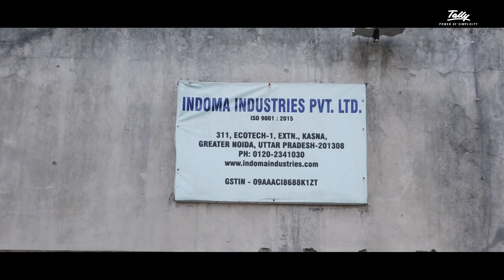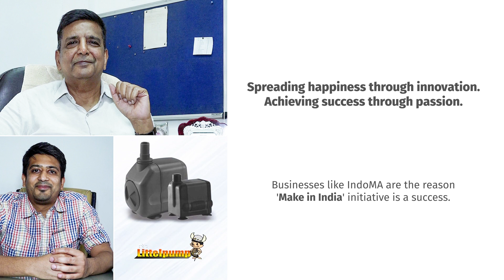Champions of Growth | Indoma Industries | Noida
Start your free trial Listen to the amazing story of how a newspaper ad about an aquarium gave Rajesh Gupta a unique business idea, which kick-started what Indoma Industries is today!